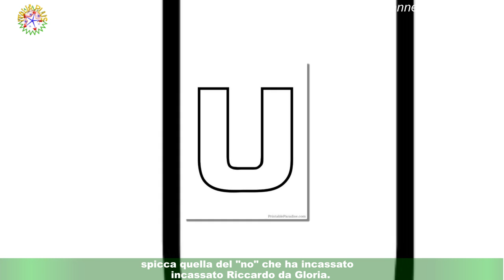Uomini e Donne, anticipazioni: Riccardo dichiara sentimenti a lei rifiuta e conosce un altro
A distanza di qualche ora dalla fine della registrazione di U&D, sono emerse nuove anticipazioni sia sul Trono Classico che sull'Over.In rete, dunque, si può leggere che Riccardo ha ricevuto un ennesimo "due di picche" da Gloria nonostante si sia esposto,mentre Gemma ha deciso di portare avanti la conoscenza con Alessandro anche se lui esce con altre dame.